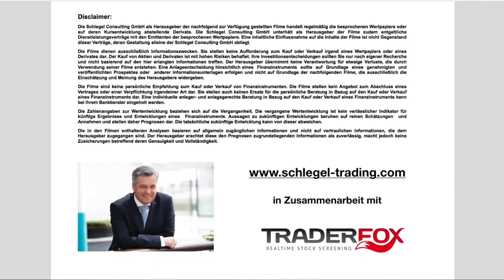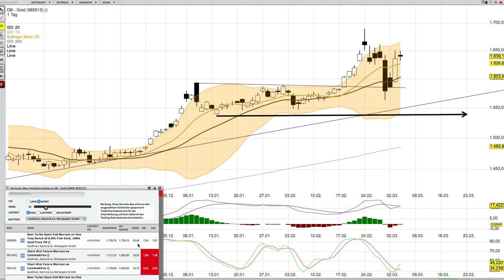GOLD Analyse per 4 3 nachmittags